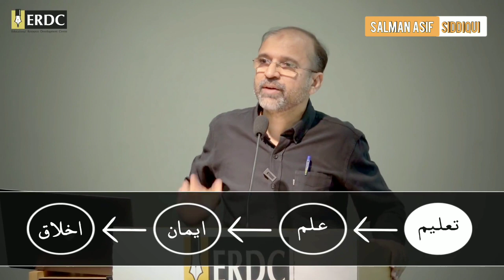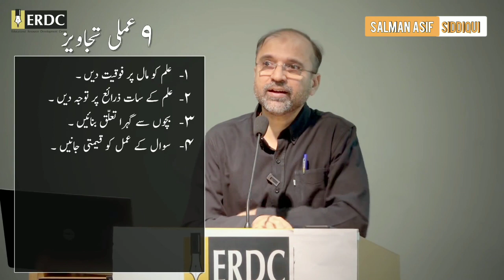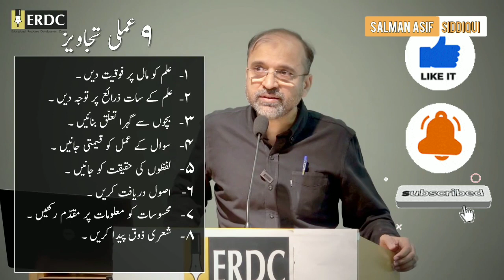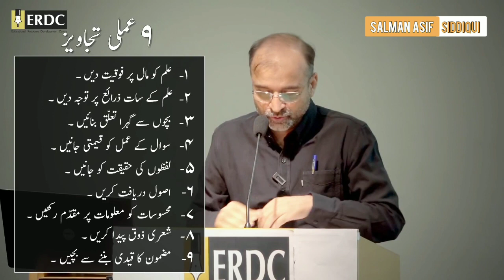Rethinking Knowledge & Learning | 9 Amali Tajaawez | Salman Asif Siddiqui.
🎤 Relationship

🎤Khudi (Self)

🎤Death

🎤 Health

🎤 Parenting For Parents

🎤 QnA Salman Asif Siddiqui

🎤Dua